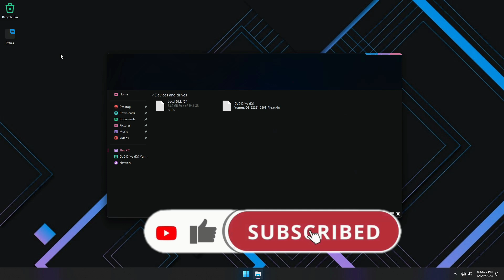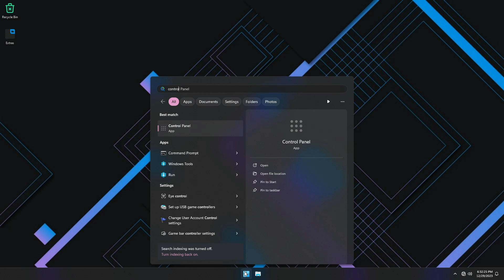How to Install Windows 11 Lite 💥YUMMY OS 2024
🎁How to Install Windows 10 Lite This is Yummy OS a Windows 11 lite 22h2 custom build with beautiful design and great perfornance created by TeamOS